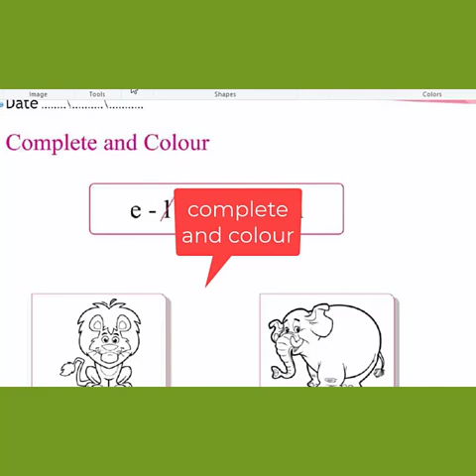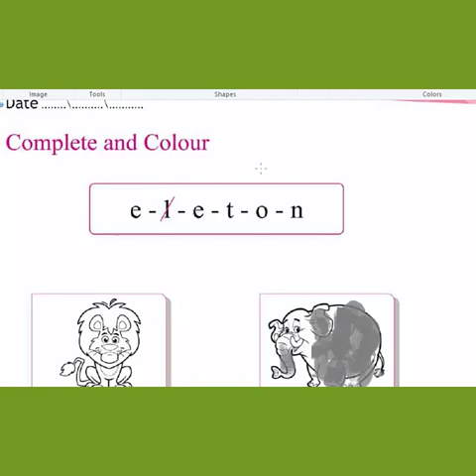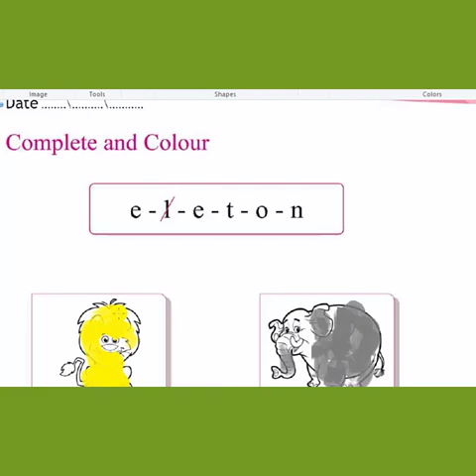complete and color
coloring   activity complete and color